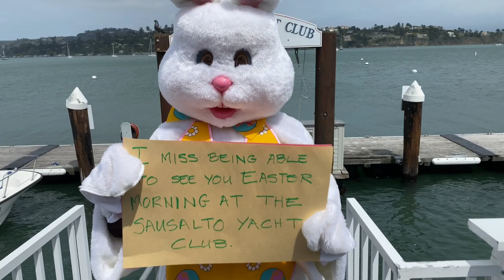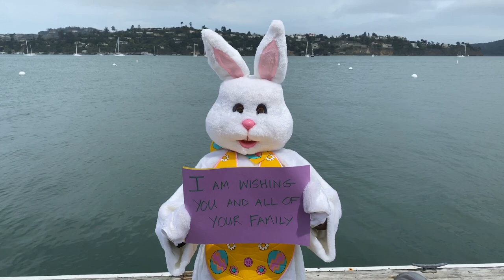Sausalito Yacht Club Easter Bunny 2020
The Easter Bunny visits the Sausalito Yacht Club!  Happy Easter to everyone!